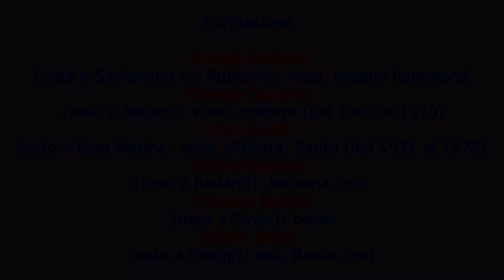A6. G. Men - La Nostra Libertà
La play List completa la trovi a questo indirizzo:
seguite le play list nei banner